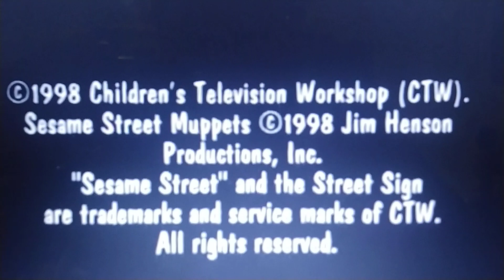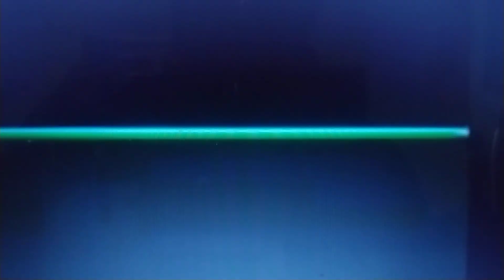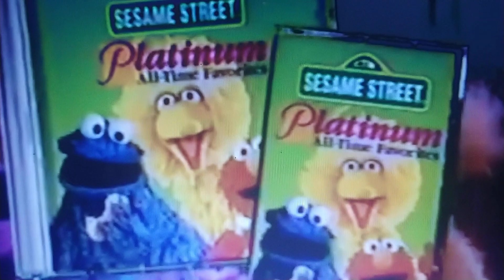Closing to Sesame Street Having A Baby (Reprint Version)